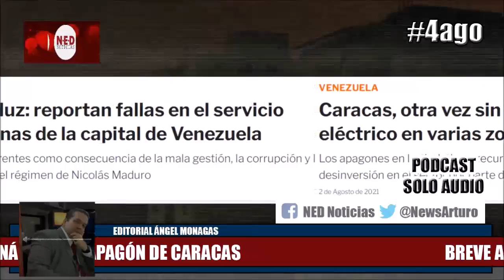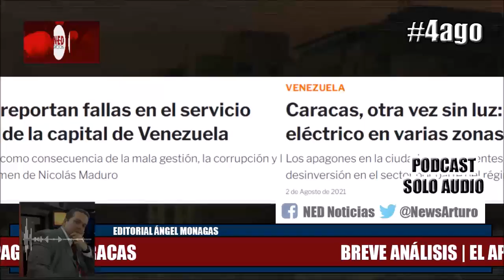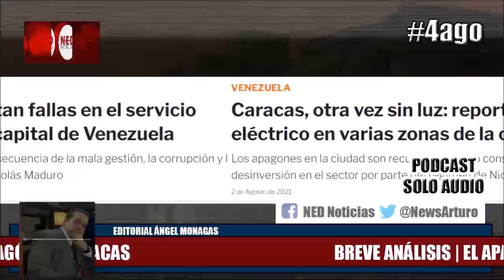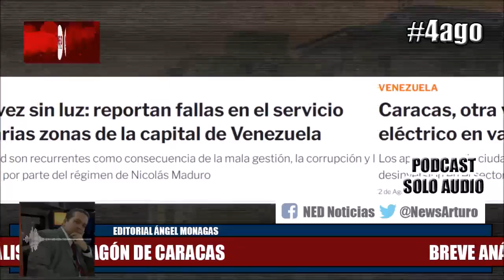BREVE ANÁLISIS ÁNGEL MONAGAS SOBRE EL APAGÓN EN CARACAS